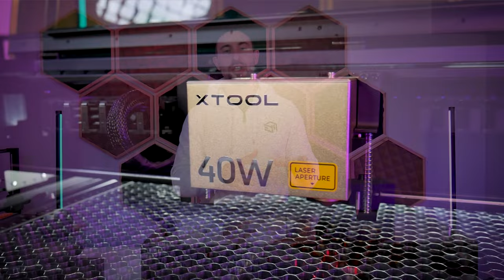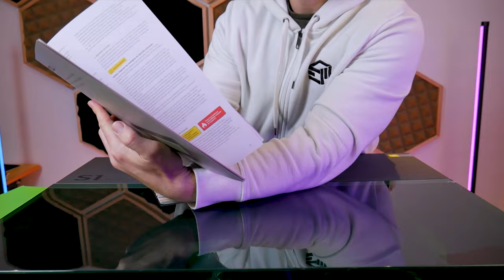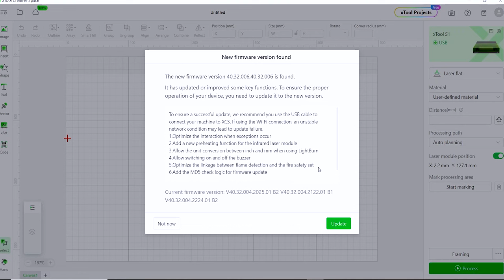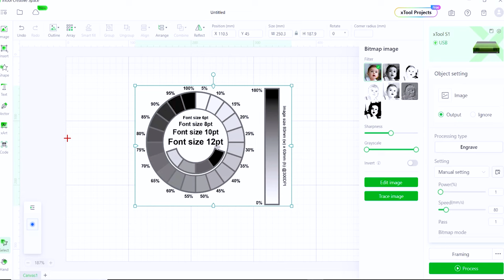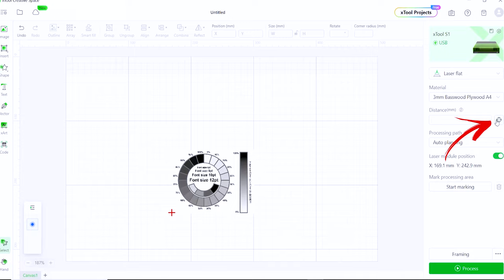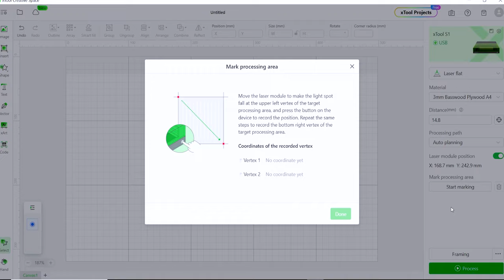XTool S1 In Depth Review and Setup Guide, Material Settings, Upgrades, Fixtures, and More!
In this video I will take you in depth into getting started with the XTOOL S1 laser cutter and engraver! I will take you right from the unboxing all the way to the complete workflow of processing your first job with XTool Creative Space software. I have many material examples and I share all of my material settings including a tutorial on how to engrave curved surfaces.

XTOOL sent me the S1 pre-release and I've been able to spend a decent amount of time with it. I've been really impressed with how polished the new XTool products are becoming. The S1 is a fully enclosed machine that prioritizes safety and therefore no laser light can escape and it is considered a class 1 laser product. Here is some helpful information about what that means:

The S1 is compatible with many of the XTool safety products such as their fire suppression system and their smoke and fume purifier. It also has some very cool user experience enhancing features like the two point positioning system and the ability to dynamically adjust the focus to engrave curved surfaces. Additionally, you can swap out the blue diode laser for an IR laser module to expand the number of materials you can process.

Haven't purchased your XTOOL S1 yet? Check out the following links:

XTool Black Friday Deals, Save up to an extra $800 off! (Ends on Nov 30th)
► US Store ($200 off $2299, CODE: XTCUT200)

In addition to the setup guide, I have also designed and made available several exclusive upgrades related to the XTool S1 (as seen in this video):

In the future I will be releasing a video showing how to use the XTool S1 with the RA2 rotary module. You will find that here:

If you are looking for products or items I've used with the S1 Pro in this video, see below.

4" Inline Duct Fan:

Electric Screw Driver:

Electric Air Duster:

If you want to go more in depth with the XTOOL Creative Space Software, check here:

Always remember to practice proper laser safety. These lasers can seriously harm you directly (your eyes) or indirectly (your lungs and health). ALWAYS wear your safety glasses! By-products from processing certain materials can be toxic and harm you. DO NOT CUT vinyl materials like PVC. Check this list for hazardous materials before cutting something:

Thank you  @xToollaser

0:00 Intro
1:44 Unboxing
3:35 Assembly
8:15 Wood Engraving
17:34 Through Cut
21:38 Scoring
24:03 Upgrades
26:36 Fixtures
39:27 Curved Surfaces
43:50 Review
45:36 Outro

If you enjoy and have benefited from my content and are feeling generous I would love your support!

By supporting my channel you are encouraging me to continue with this time consuming endeavor. A lot of time goes into design work, building my projects, filming the videos, editing the videos, etc. Plus it all costs money! Your generosity goes a long way in helping me bring you better content as often as I can!